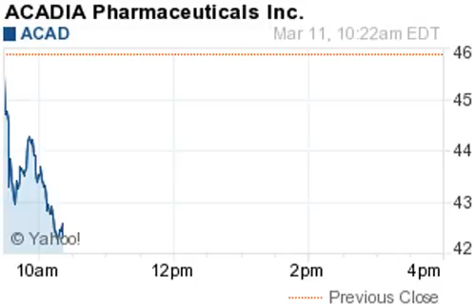150311 biggest losers 1022ET